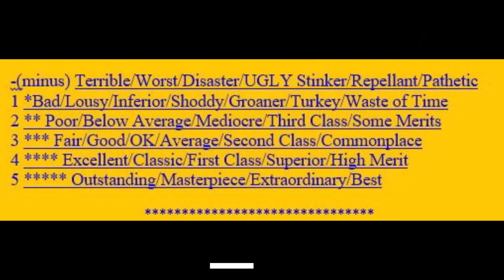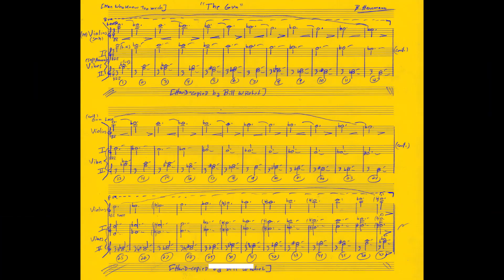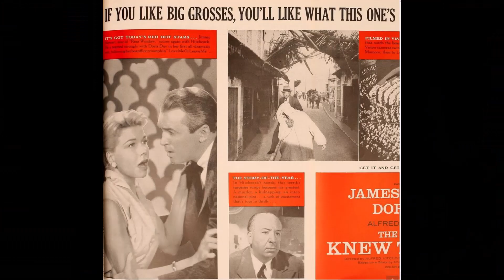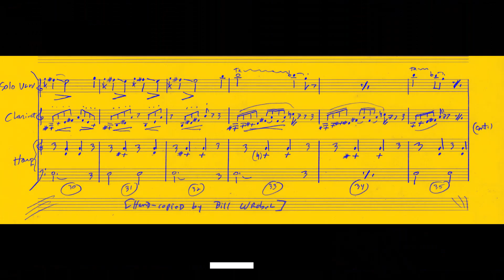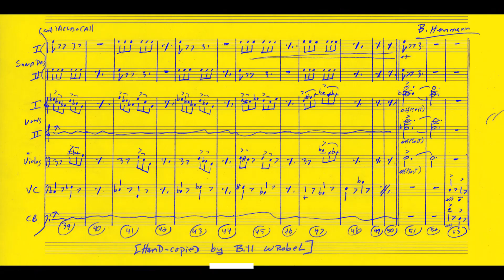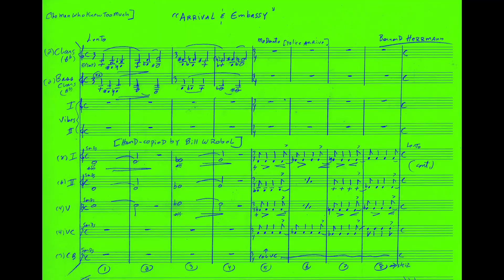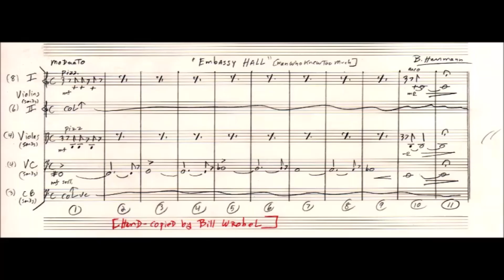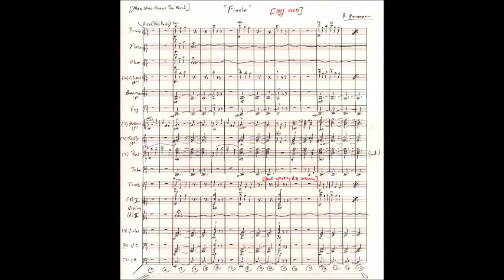MAN WHO KNEW TOO MUCH cd review [Bernard Herrmann]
-Review of Intrada "Excalibur" new recording release